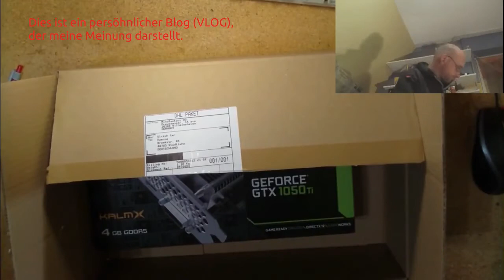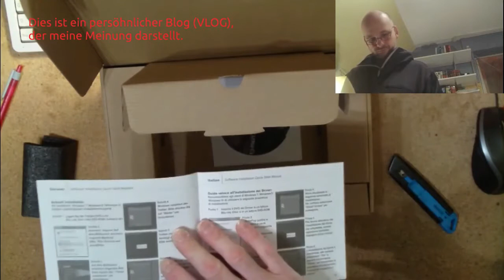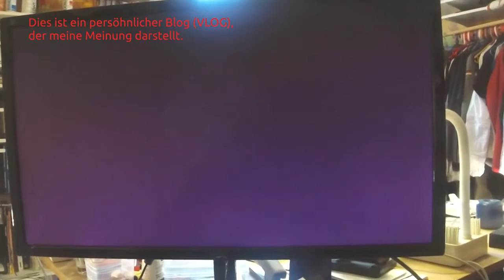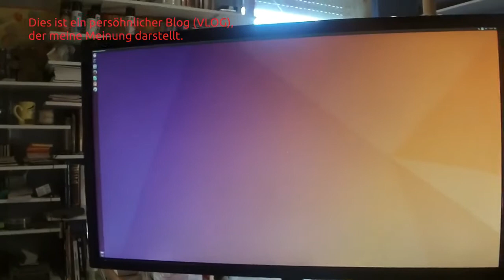GTX1050ti Palit unboxing Einbau und Inbetriebnahme